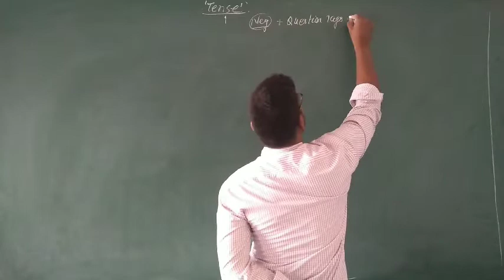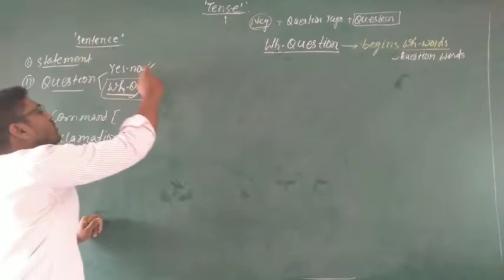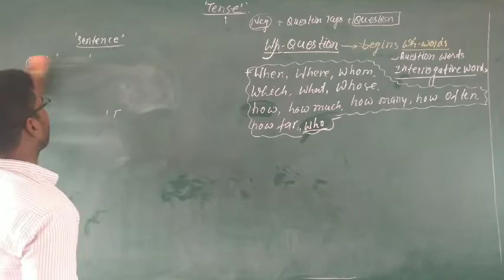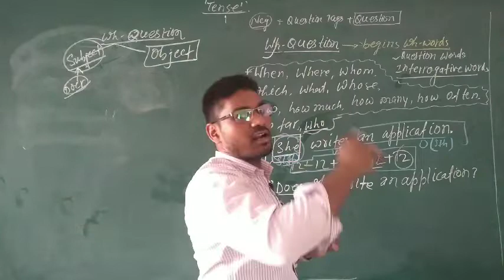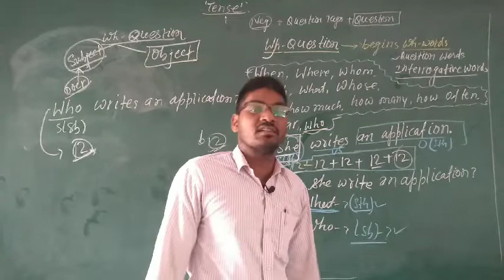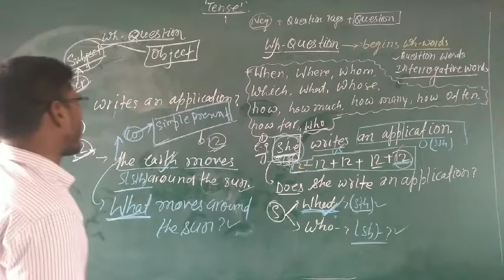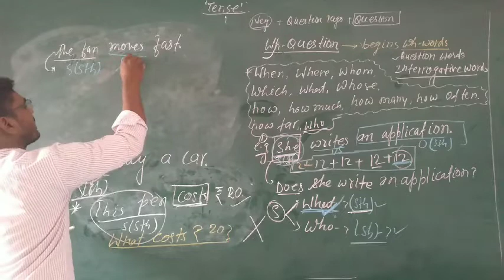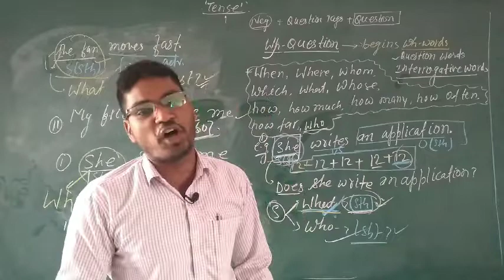Tenses: Formation of Questions ( Wh- Questions / Practice of Speaking Sentences on All Tenses